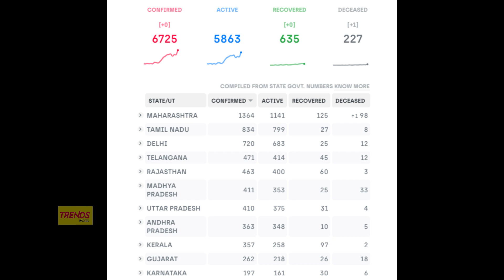Kollywood Today | Master, KGF 2, Soorarai Pottru, Jagame Thandiram, Chandramuki-2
Kollywood Today | Master, KGF, Soorarai Pottru, Jagame Thandiram, Chandramuki-2